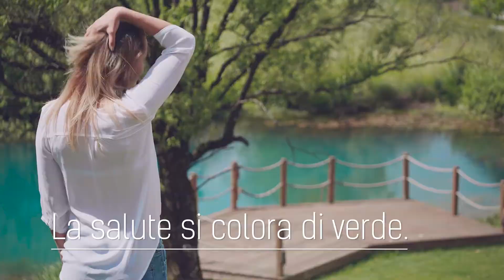Che la vostra estate si colori di tutte le sfumature del verde. - La salute si colora di verde.